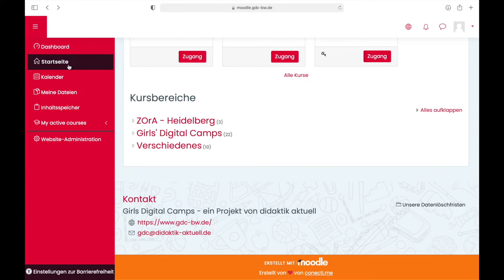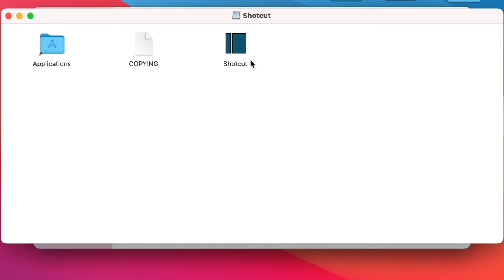Videoproduktion mit Shotcut - Installation Mac